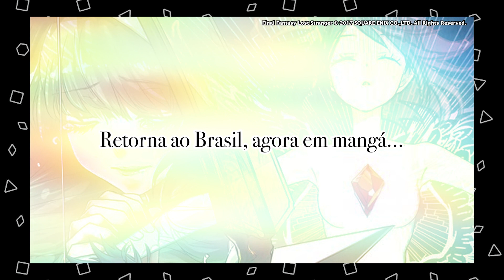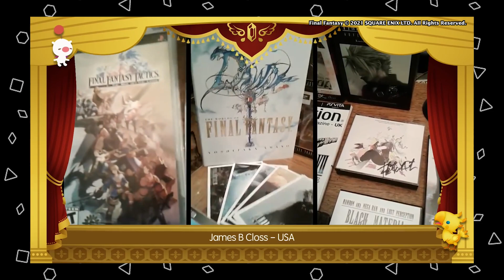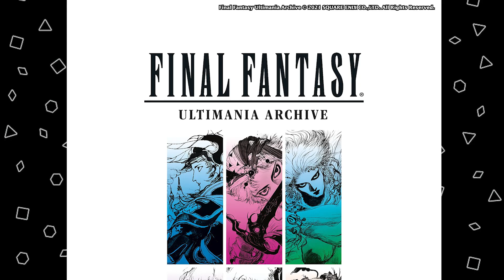O Universo de FINAL FANTASY - LOST STRANGER | JBC Festa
Venha se aventurar no maravilhoso universo de Final Fantasy com nossos amigos Thai Spierr, Kaka Vieira, Yu Kisaragi e Claudio Prandoni para se preparar para a chegada do próximo mangá da JBC: FINAL FANTASY - LOST STRANGER

Sobre Thai Spierr:
- Olá pessoal, aqui quem fala é a Thai! Eu sou diretora de comunicação do site e canal O Megascópio.

Sobre Kaka Vieira:
 - Fala, galera! Aqui é o Kaká, dono do canal Ataque Crítico no YouTube e Twitch.
O Ataque Crítico é um canal com produção diária de conteúdo com a proposta de manter em dia com todas as novidades do mundo dos jogos. Para isso, o canal conta com diversos quadros como Reviews, Análises, Notícias, Podcasts e Gameplays.

Sobre Yu Kisaragi:
 - Oi Oi, me chamo Yu Kisaragi e sou responsável pela Moogle's Cave, um lugar para fãs de FINAL FANTASY de todos os tipos, desde  iniciantes querendo conhecer mais até veteranos querendo reviver a nostalgia. Contamos com YouTube, Site e Twitch para entragar um conteúdo mais informal e bem humorado!

Sobre Claudio Prandoni:
 - Salve, pessoal! Aqui quem fala é o Claudio Prandoni, faço lives na Twitch toda segunda-feira, sempre jogando games antigos. Fica aqui o convite para acompanhar!

Sobre o JBC Festa:
 - Inspirado no evento anual Jump Festa, da editora japonesa Shueisha, o JBC Festa é uma forma de celebrar toda essa história, de comemorar todas essas conquistas ao lado dos fãs desse universo, de todos os profissionais e parceiros que permitiram que os mangás pudessem comemorar, hoje, seus 20 anos de história no Brasil.

Participantes do JBC Festa:

Convidados:
 - Thai Spierr | @thai_spierr
 - Kaka Vieira | @oKakaVieira
 - Yu Kisaragi | @mooglescave
 - Claudio Prandoni | @cprandoni

Produção:
 - Edição de vídeo: Matheus Chami [@chamiitoo]
 - Roteiros: Karin Kimura e Marina Shoji [@marinashoji]
 - Designer multimídia: Matheus Chami [@chamiitoo] e Amanda Sayuri

Quer saber quais são os lançamentos do mês? A gente tem um checklist fácil, fácil de conferir